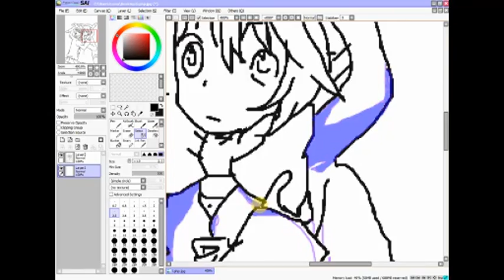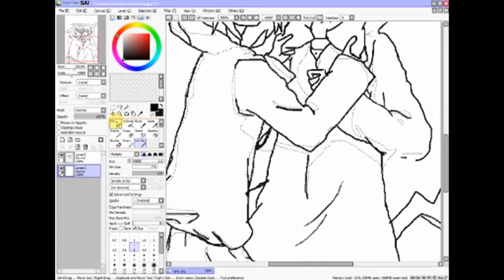Rin and Len Kagamine drawing(basic shading)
Drew this on paint sai tool :P I drew/is drawing it for the most amazing girl in the world ~ XD NO it is not done x__x But umm yeah. This is the basic shading I did for it.